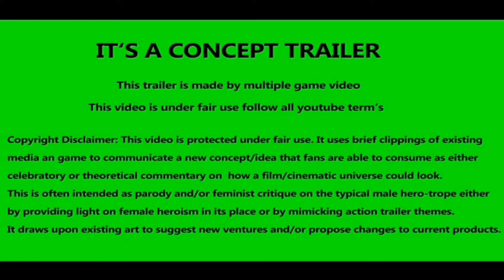Ip Man : Master Kung Fu - Official Trailer (2021) New Movie, HD-Official Channel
Master of Kung Fu was a comic book title published by Marvel Comics from 1974 to 1983.

HD-Official Channel

Chang-Chi
HD-OfficialChannel